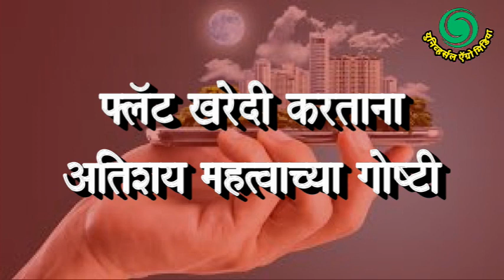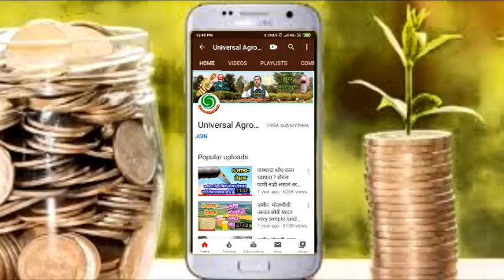या गोष्टी माहीत असल्याशिवाय फ्लॅट किंवा घर खरेदी करु नका ? real estate, for you real estate.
या गोष्टी माहीत असल्याशिवाय  फ्लॅट किंवा घर खरेदी करु नका?
re3al estate,
re4al estate,
zillow for sale,
real estate from,
real estate of,
zillow,
real estate are,
view real estate,
real estate at,
zillow houses,
real estate on,
real estate i,
homes for sale through zillow,
real estate road,
real estate and,
zillow realty homes for sale,
realeastate for sale,
real estates in,
real 3state,
real estate or,
real estate property & home for sale realestate com au,
real estate,
real estate rd,
real estate the,
for you real estate,